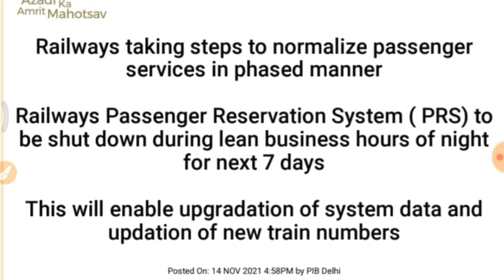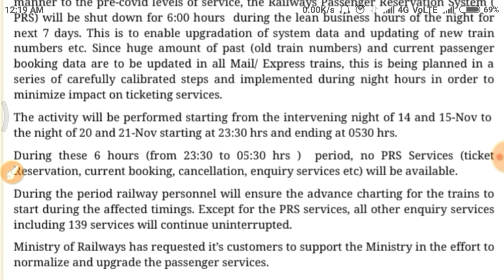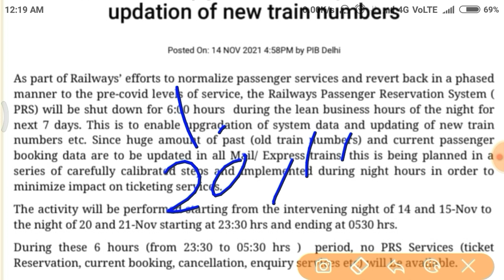जाने गाड़ियों बदले नंबर और कम किराए के साथ कब से चलेंगी। General ticket kab se milega। Memu train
hello friends,
is video mein aaj aapko Indian Railway se Judi big update ke bare mein bataunga।